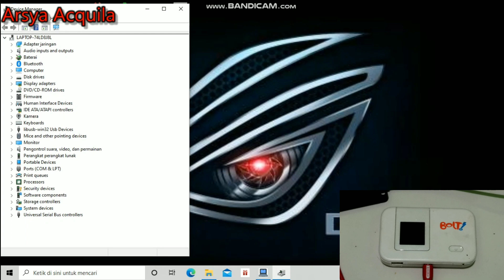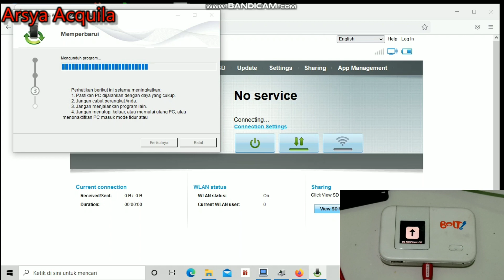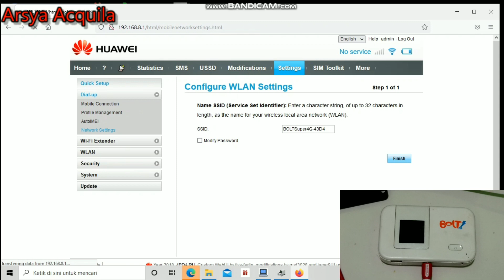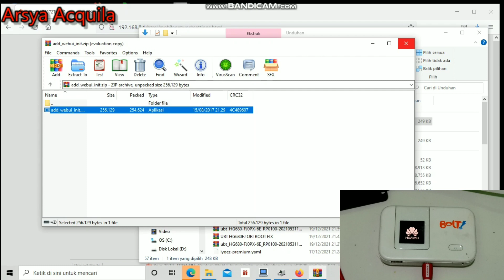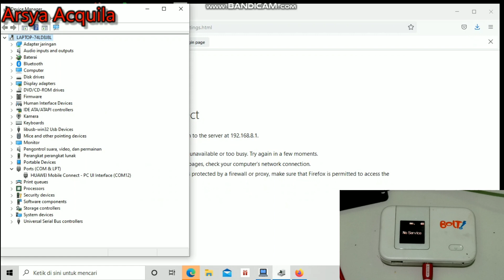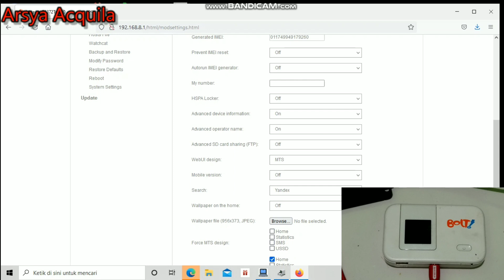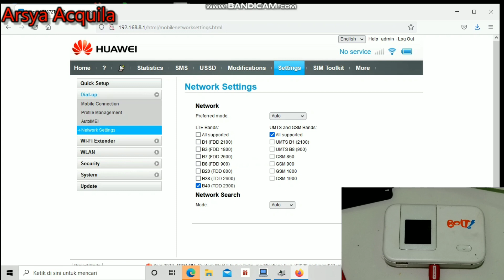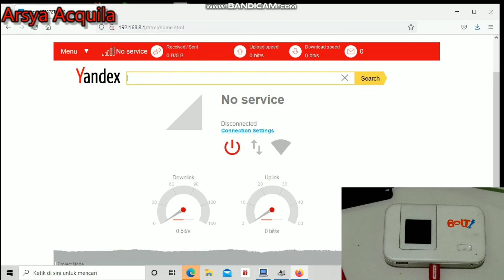Instal Webui Mod Hilink Di Huawei E5372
Kita cobain INSTAL WEBUI MOD HILINK di huawei e5372...
WEBUI MOD HILINK ini sudah lama,tapi baru saya coba sekarang di HUAWEI E5372..
Mungkin ada yang minat untuk INSTAL DI MODEM nya,Silahkan di simak Video nya..
Buat yang mau coba silahkan..
Ganti tanda bintang dengan titik

passwd 👉 bintangkecil